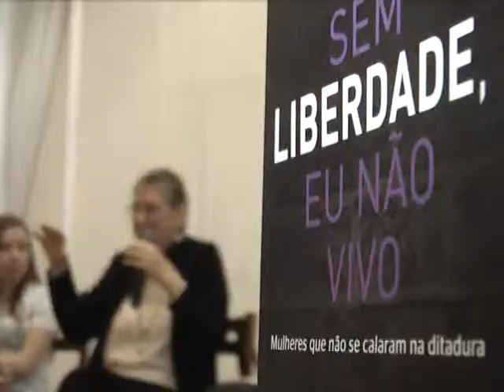JR 05 08 14 Parte 2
Alunos recebem a visita de mulher que viveu o período da ditadura militar